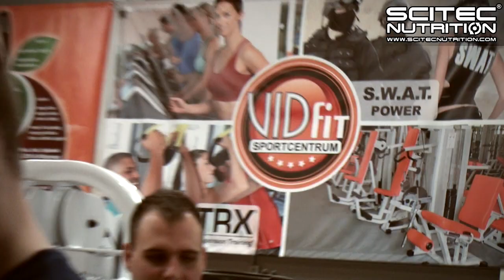RED ROCK REALITY 2015 - 4. RÉSZ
Az új évad negyedik részében Zoli egy hajnali kardió edzés után Szadára látogatott, ahol a helyi edzőteremben tartott bemutató edzést egy szeminárium keretében. A résztvevők betekintést nyerhettek válledzésébe, de előkerültek bicepsz és vádli gyakorlatok is.